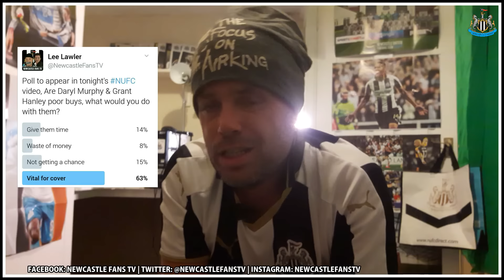Are Daryl Murphy & Grant Hanley a waste?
When Rafa Benitez bought both Hanley & Murphy in the Summer, it took Toon Army fans by surprise, both players have hardly kicked a ball yet, are they a waste of money or just not getting their chances?

PARTNERSHIPS

General

Clearance

Classics

Be Original

Club specific

International

Match Worn

Player Issue

Hero Prints

Boots

5-a-Side

The CFS Story

Sell Shirts